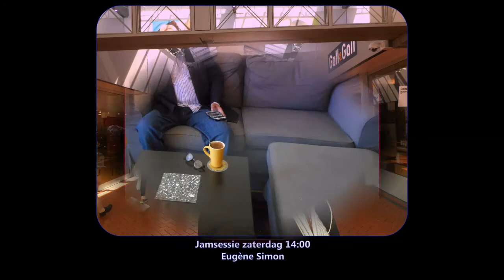Huiskamer feest den haag, lounge bossa nova, blues, soul, relaxing jazz music - HAAGSE ZANGERES 2020